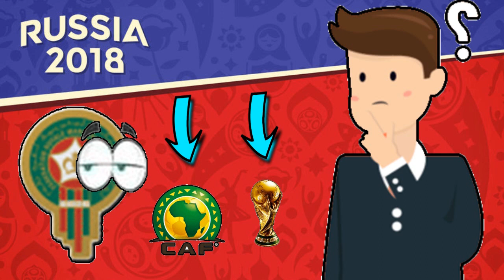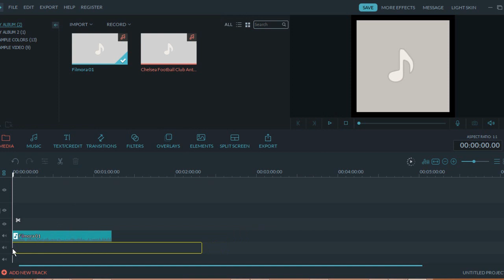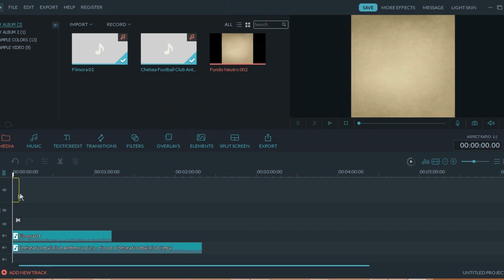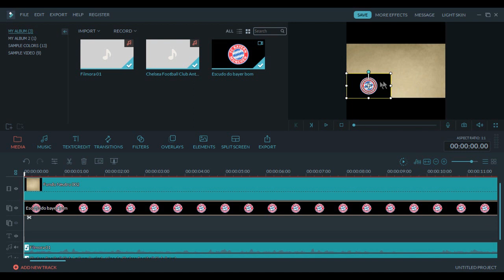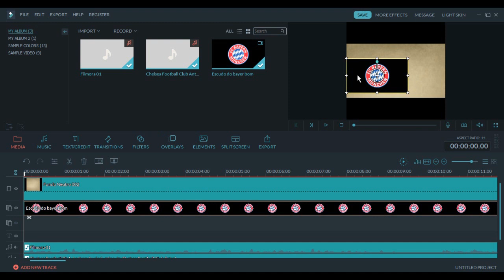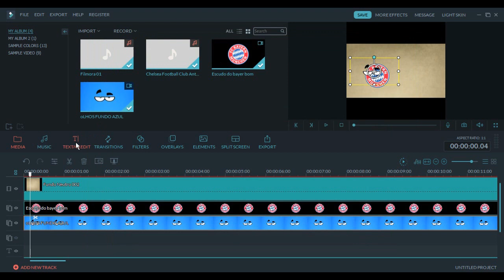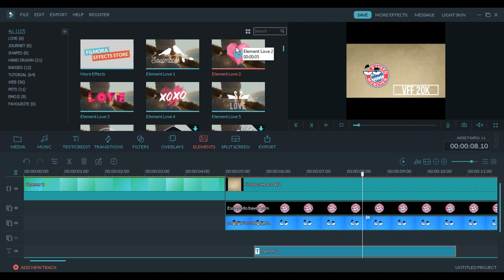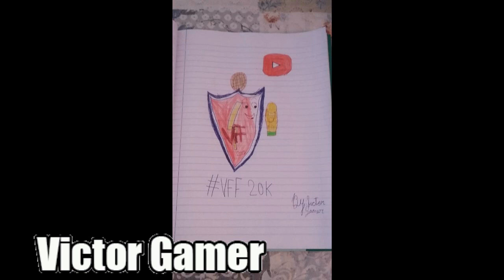A história da copa do mundo de 2018 parte 01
!!Compartilha!!

As seleções Africanas mostraram todo seu poder na copa do mundo,mas,isso não foi suficiente pra alguma delas avançar pra as oitavas,Inclusive Senegal conseguiu ser eliminado da copa do mundo pelo fato de ter mais cartões amarelos que o japão,parabéns Senegal,porém você ainda mantém o título de umas das seleções africanas que mais foram longe em copa do mundo chegando até as quartas em 2002.
Egito,pipocou como sempre,ná africa é o maior campeão,e na copa do mundo o maior azarão isso quando vai.
Marrocos a seleção que não tinha tomado nenhum gol nas eliminatórias para a copa do mundo,tomou gol em todos os jogos na copa do mundo,então com isso percebemos que não podemos tirar como base a eliminatórias para analisar uma seleção na copa do mundo,né mesmo Alemanha.
Nigéria demostrou mais uma vez que é a salvação da Argentina em copas do mundo mundo,inclusive,essa freguesia da nigéria é a segunda maior de todos,só perde pra freguesia da Suécia para o Brasil,opa,segunda maior freguesia,Argentina.
E a Tunisia foi a Túnisia de sempre,manteve a tradição de nunca passar da fase de grupos,realmente os caras levam muito a sério as tradições nesses países,Tunisia também realizou a melhor partida da copa para muitos,que foi o clássicos das multidoes entre Tunisia e Panamá.
Não passaram da fase de grupos,mas,vlw a pena ver esses negros maravilhos que saem tabelando né luis Roberto.
Agora vamos para o nosso continente a américa do Sul,ou continente americano vcs escolhem,bem,resolvi falar da nossa américa do sul em segundo,graças a Argentina,que quem acompanhou no meu vídeo sobre as maldições da copa sabe que a maldição de ser vice continou,mds argentina você é vice até em extensão territorial sendo o segundo maior país da américa do sul.ksksksk
Próximo é o chile campeão das. não pera.
O Uruguai jogou muito bem,pra ser realista o Uruguai quando consegue ir pra copa sempre dá um trabalho,porém quando eles perdem o Luisito ou o Cavani parece que o time desanda,mesmo assim levando em conta vários fatores o Uruguai fez uma excelente campanha na copa da Rússia,inclusive golearam a seleção anfitriã da por 3 x 0.
Colômbia eu deveria ter pulado,só por que conseguiu perde uma disputa de penaltis para a Inglaterra,sério palmas para a Colômbia,primeira e única seleção a perder uma disputa de penaltis pra Inglaterra em copas do mundo,acho que dava para a Colômbia ir mais longe,mas o cara que poderia decidir no jogo contra os Ingleses ficou de fora,o Borja .e o James Rodriguez também vai...
O Peru na copa demostrou que não é Gigante,muita expectativa criada em cima da seleção do Peru,mas,não conseguiram avançar da fase de grupos foi a única seleção sul americana a não avançar da fase de grupos,quem sabe daqui outros "36 ANOS"vocês voltam a disputar uma copa novamente,pena mesmo é que não conseguimos ver o clássico entre Peru e República Tcheca.

Vff Team 2018